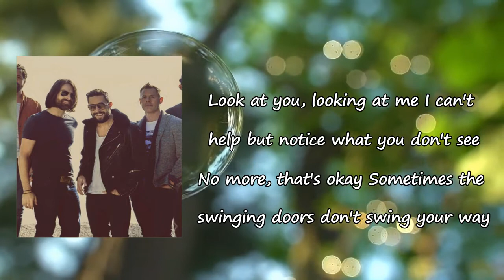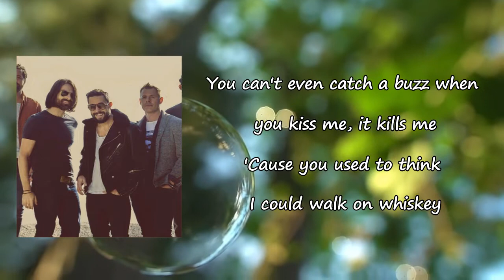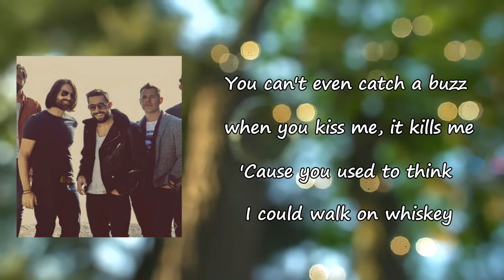Old Dominion - Walk On Whiskey Lyrics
Songs: Walk On Whiskey by Old Dominion
Album

Walk On Whiskey Lyrics:

Look at you, looking at me
I can't help but notice what you don't see
No more, that's okay
Sometimes the swinging doors don't swing your way
You used to think I could walk on whiskey
I used to think you hung the neon moon (neon moon)
They used to call us the life of the party
But now the party's over way too soon
That empty bottle is us, now it's covered in dust
And the way it was is honky-tonk history
You can't even catch a buzz when you kiss me, it kills me
'Cause you used to think I could walk on whiskey
Best of luck, wish you well
We might not have found our Heaven, but we sure raised hell
For a while you were mine, I was yours
I guess we won't be hanging 'round hungover no more
Walk on whiskey
Walk on whiskey